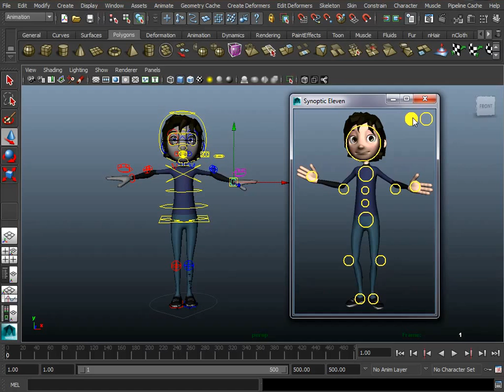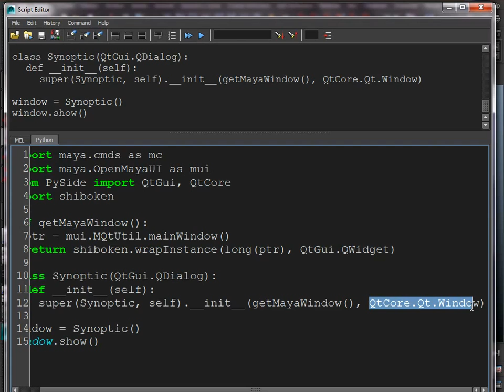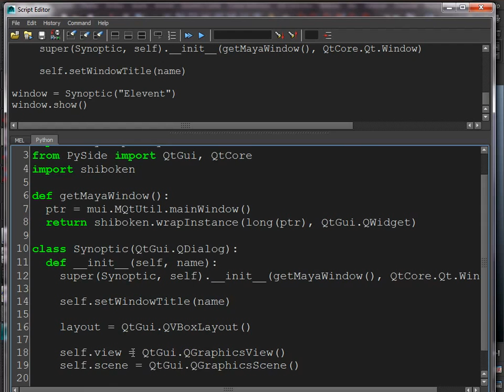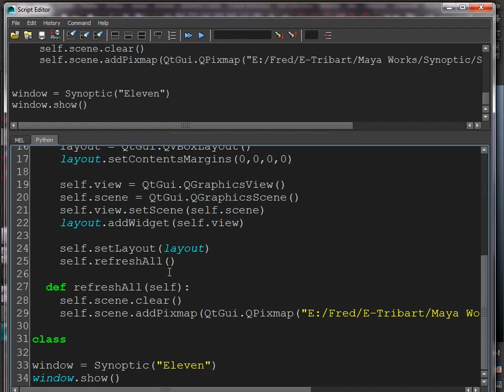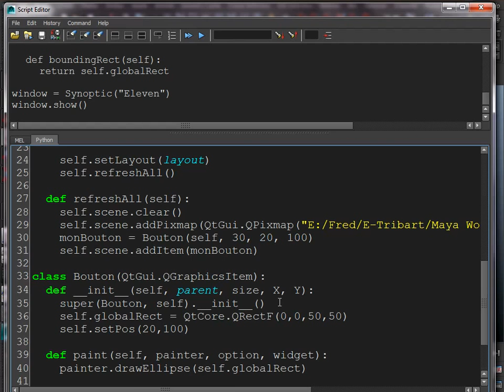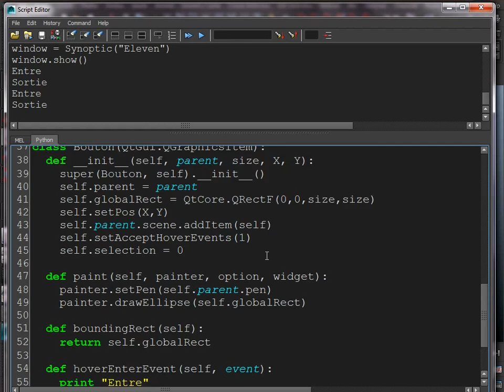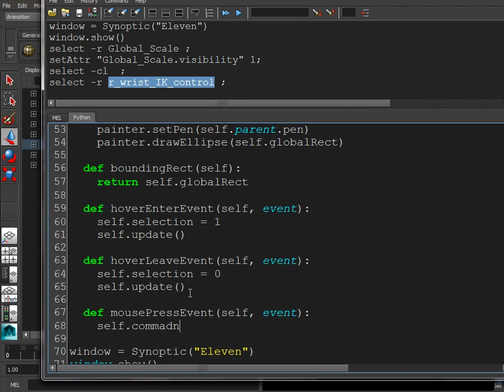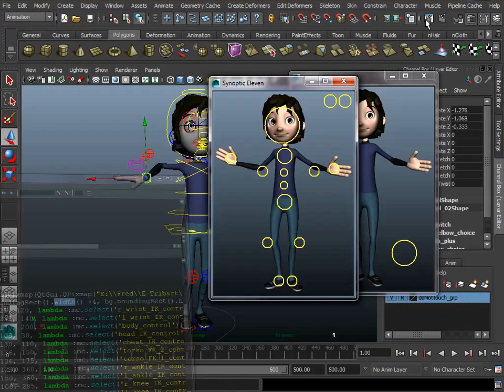Tuto du Jeudi : Synoptic PySide - Maya & Python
Le tutoriel de ce jeudi est réalisé par Fred Bonometti : enseignant sous Softimage et Maya, expert des matières d'Animation, Setup, Rigging, Développement et Programmation. Comment réaliser une Synoptic dans Maya avec Python et PySide. Intégrez l'institut 3D e-tribArt est devenez un Infographiste Développeur et programmeur